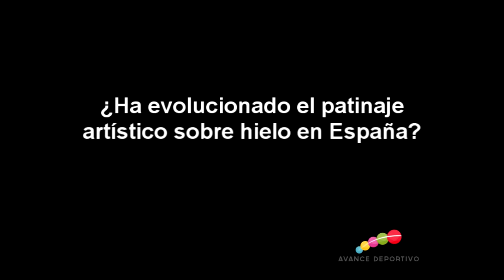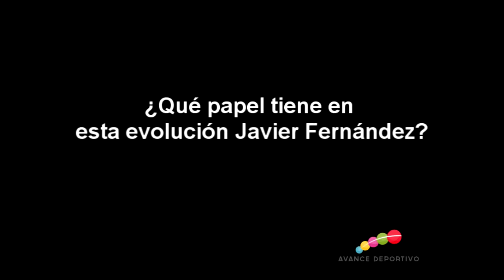Celia Robledo y Luis Fenero - Avance Deportivo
Son la 2ª pareja de danza más destacada en el patinaje artístico sobre hielo español. Tras 4 años juntos su complicidad se respira en cada uno de sus programas. Hemos hablado con Celia Robledo y Luis Fenero sobre su temporada, objetivos y metas. Autora: Laura Pérez Torres / Imágenes: Avance Deportivo TV